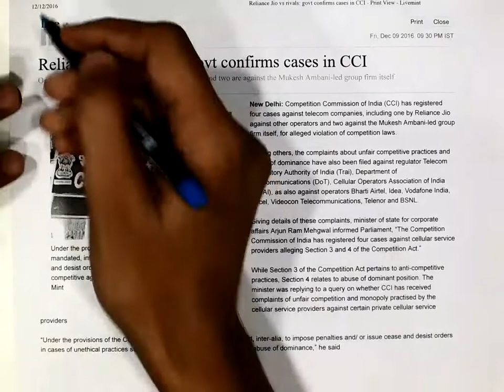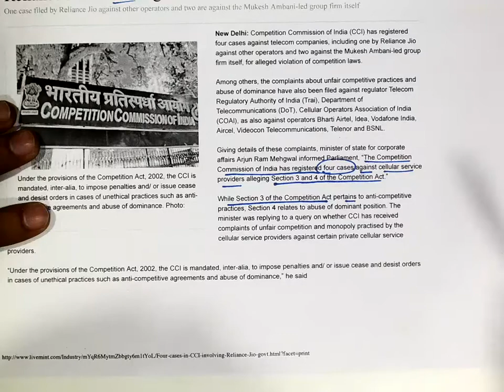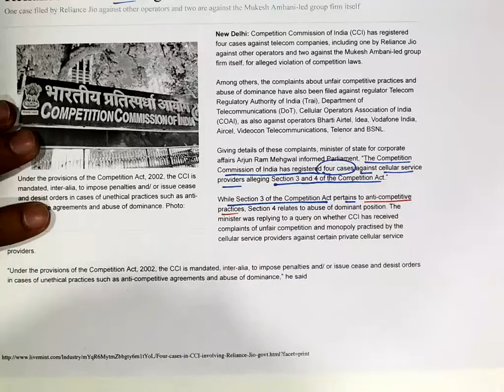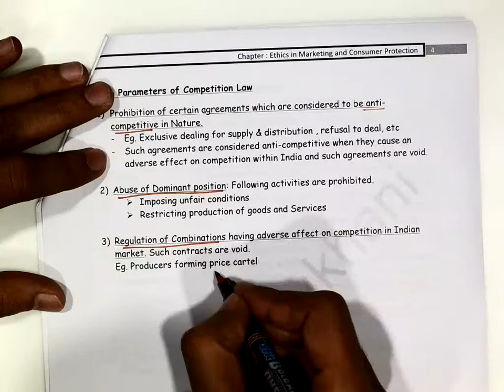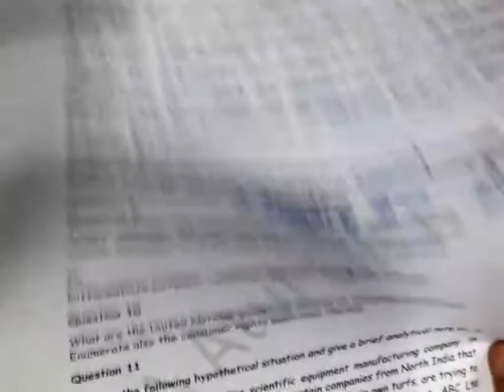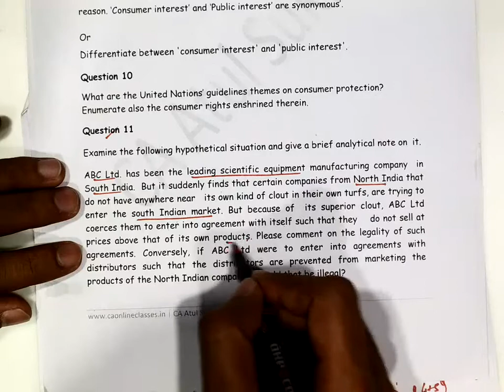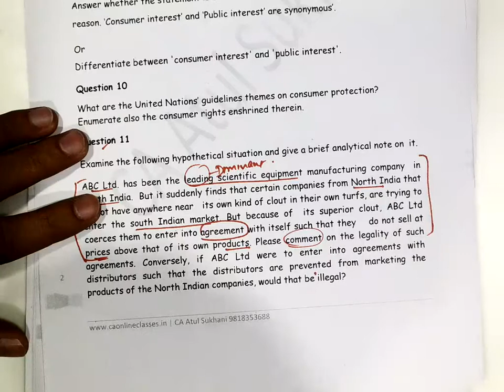Parameter of Competiton Law - CA IPCC Law Ethics & Communications Lecture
# To Purchase Complete Videos for CA IPCC Ethics and Communication
Kindly contact @ 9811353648. Fees Rs 2000 includes 16GB Pen Drive.
# Key Highlights of Classes :-
1. Complete syllabus covered from Institute Study Material.
2. To the Point and Precise video (Total 28hrs of Lecture on  Ethics and Communication)
3. Videos recorded in Soundproof room using HD Camera, So audio-video quality is superb.
4. Printed Notes provided with Videos